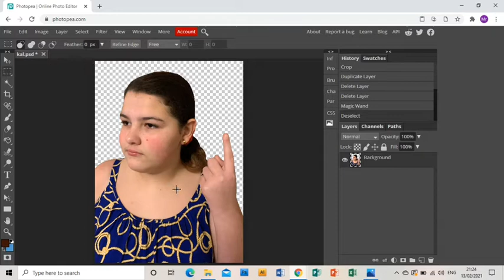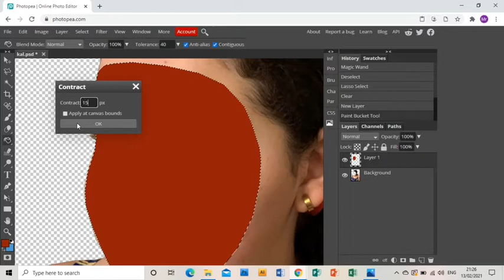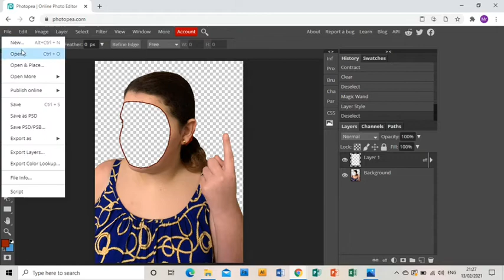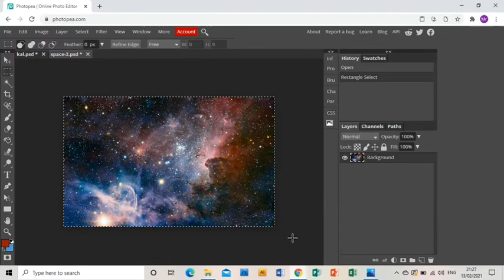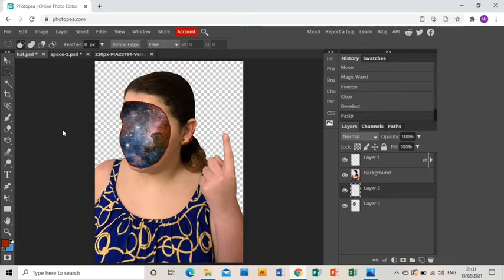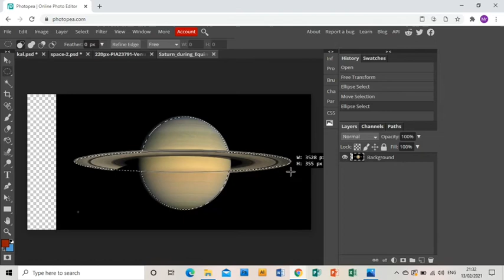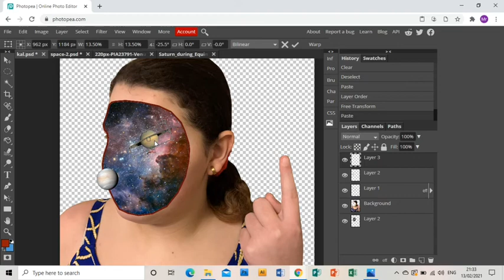Denis Sheckler Photopea Tutorial- Part 1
Learn how to create a piece of work in the style of the artist Denis Sheckler- Part 1 of 3.

Although this tutorial is in response to Denis Sheckler, the techniques I show would be applicable to responding to any collage artist.